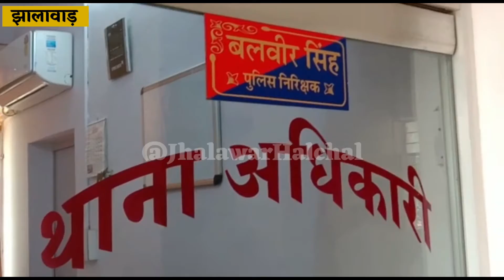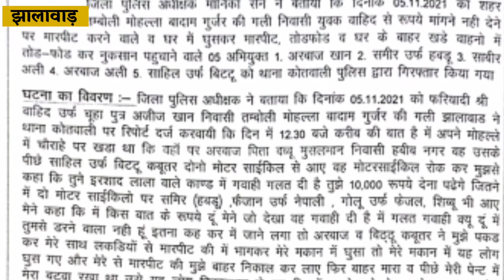झालावाड़: हत्या के गवाह के साथ मारपीट का मामला , 5 आरोपी गिरफ्तार ।